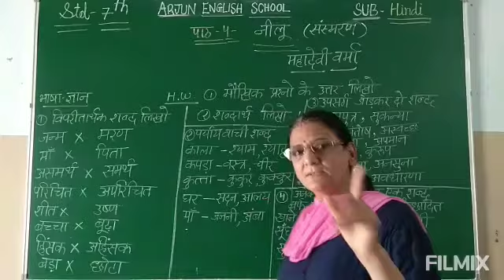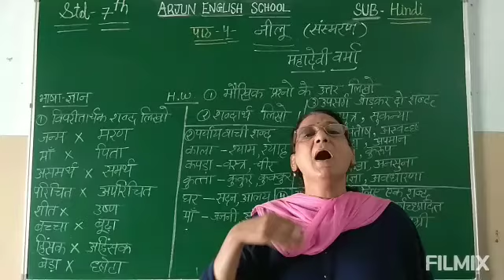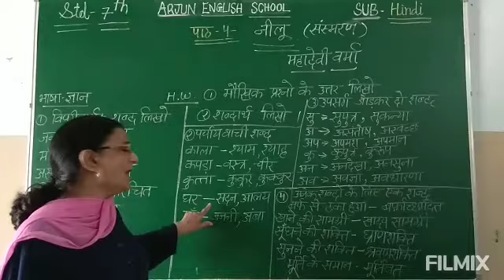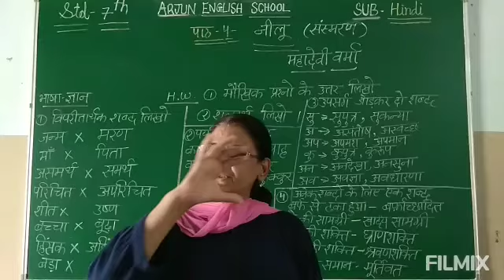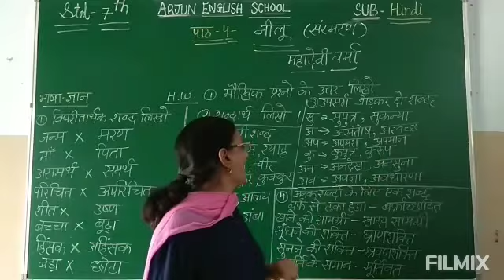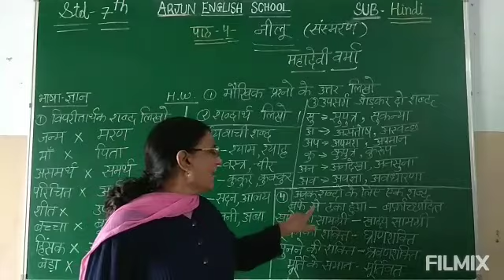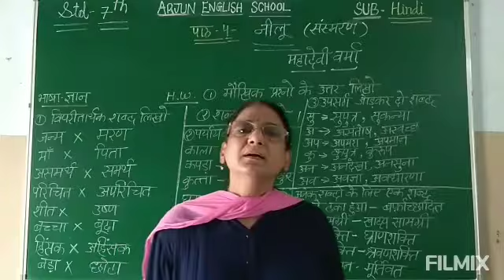Std 7 Hindi Ch 4 Neelu by Suman mam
Ch 4 Neelu